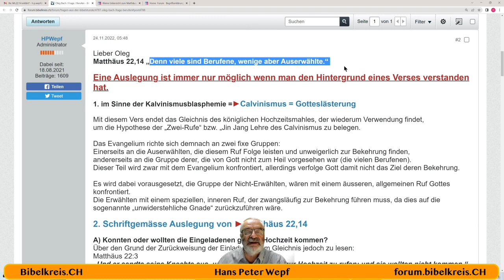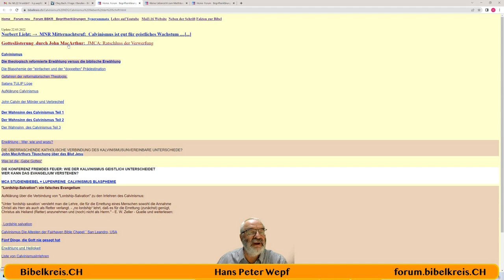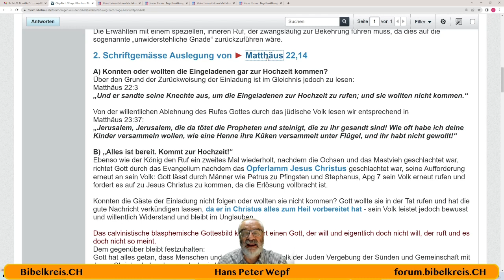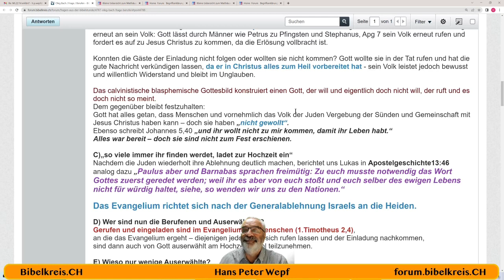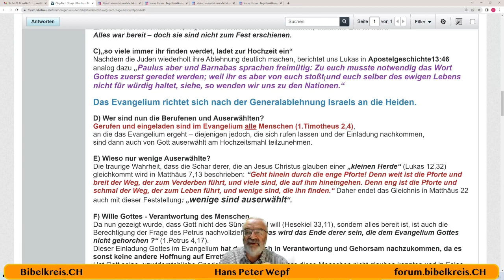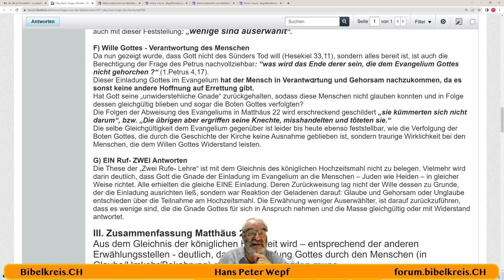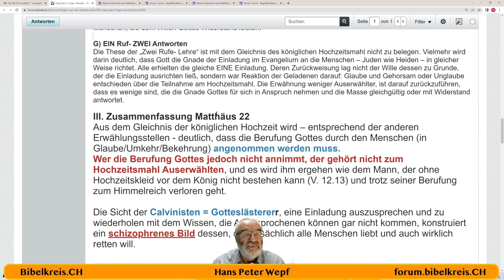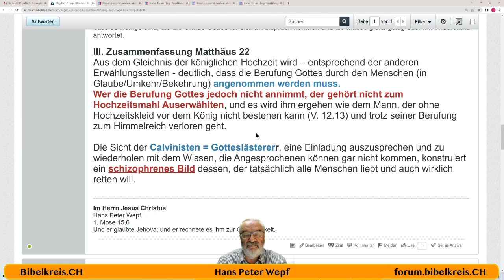Die Bibel - Matthäus 22,14 „Denn viele sind Berufene, wenige aber Auserwählte.“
III. Zusammenfassung Matthäus 22

Aus dem Gleichnis der königlichen Hochzeit wird – entsprechend der anderen Erwählungsstellen - deutlich, dass die Berufung Gottes durch den Menschen (in Glaube/Umkehr/Bekehrung) angenommen werden muss.

Wer die Berufung Gottes jedoch nicht annimmt, der gehört nicht zum Hochzeitsmahl Auserwählten, und es wird ihm erge­hen wie dem Mann, der ohne Hochzeitskleid vor dem König nicht bestehen kann (V. 12.13) und trotz seiner Berufung zum Mahl verloren geht.

Die Sicht der Calvinisten = Gotteslästerer, eine Einladung auszusprechen und zu wiederholen mit dem Wissen, die Angesprochenen können gar nicht kommen, konstruiert ein schizophrenes Bild dessen, der tatsächlich alle Menschen liebt und auch wirklich retten will.
Hans Peter Wepf
Hertenstrasse 18
8500 Frauenfeld